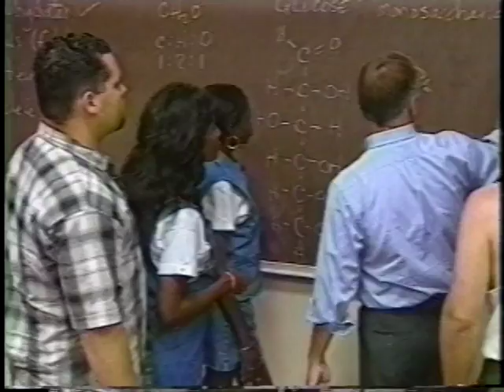Broward County Community College